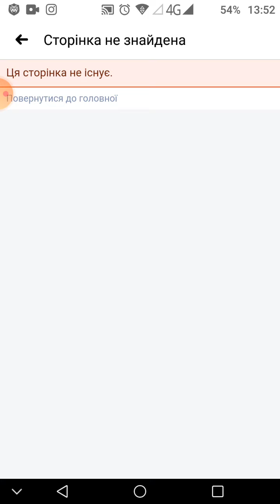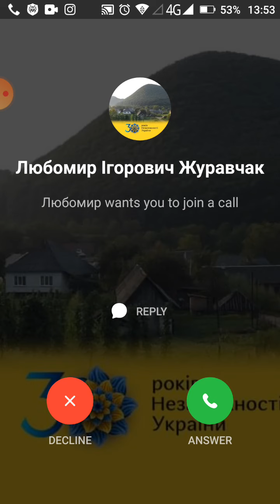Пірати Карибського моря